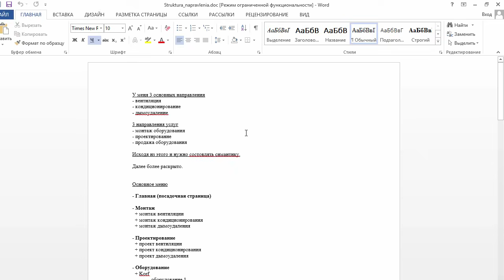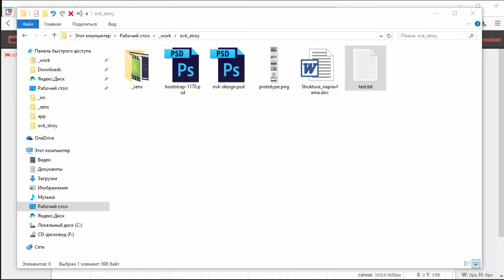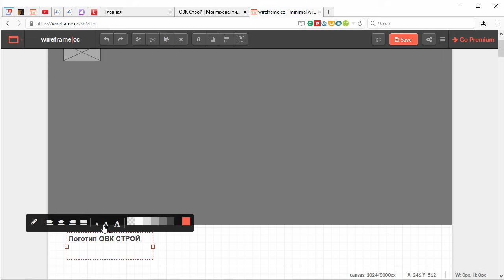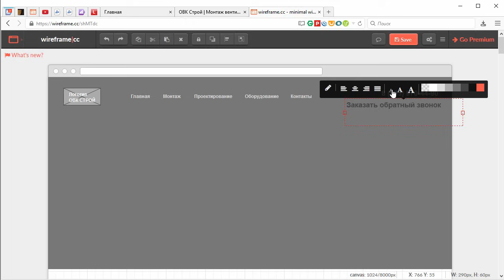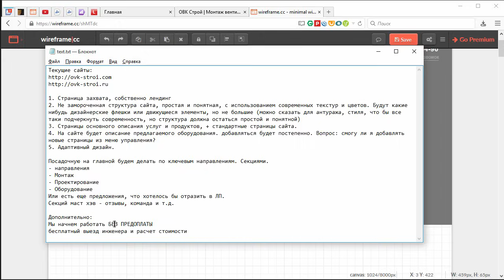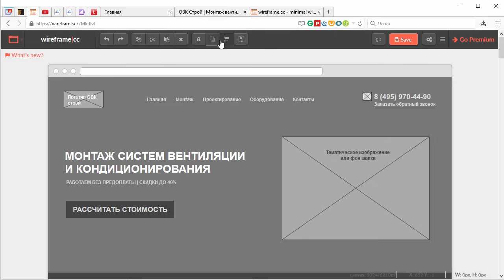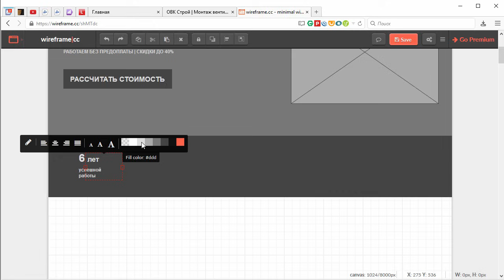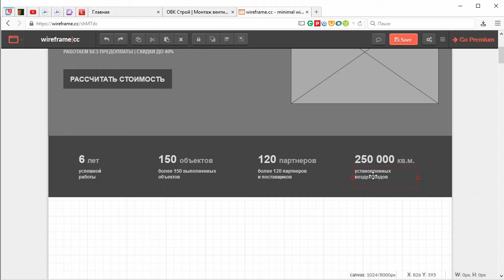Создание сайта с нуля. Урок 1 - Скетч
Сегодня мы начинаем большую серию уроков по созданию сайта с нуля под ключ на заказ для компании ОВК-СТРОЙ - от создания прототипа до готового результата. В качестве основной CMS для разработки сайта будем использовать MODx Revolution.

Таймкоды:
00:00 Начало урока
00:31 ТЗ на создание сайта
04:47 Разработка прототипа
06:08 Прототип шапки сайта
23:14 Прототип секции "Преимущества"